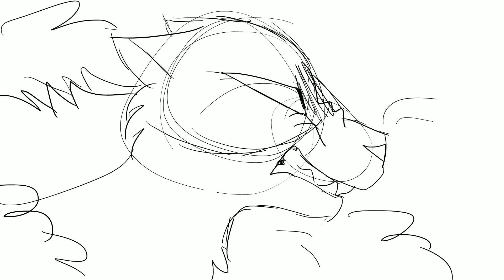Fire Fire - Animatic Commission - Warriors OCs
Commission for @thecrayreport on Twitter! This was super fun to work on!

The animatic follows the OC Flametail, who is born to a Brookclan cat called Mosslegs- however, her biological father is secretly a gentle Skyclan warrior named Robinfur, and not Mosslegs' Brookclan mate Troutstripe. Mosslegs recieves an omen about her kit's future and grows bitter towards her, treating her badly. Flametail eventually leaves Brookclan after facing so much abuse and insult from her mother and clanmates, and joins her father's clan- until a battle one day when Mosslegs herself kills Robinfur. Feeling betrayed and cast out, Flametail kills Troutstripe to hurt Mosslegs, and then goes on to maul an apprentice, Rosepaw, from Stormclan. After the Stormclan leader and deputy (named Lionstar and Lupinesnarl respectively) find Rosepaw, Lupinesnarl chases Flametail out of the clans. Flametail's violent spree finally ends when in a fit of rage, she tries to get a hyena to attack Stormclan, only for that to... backfire.